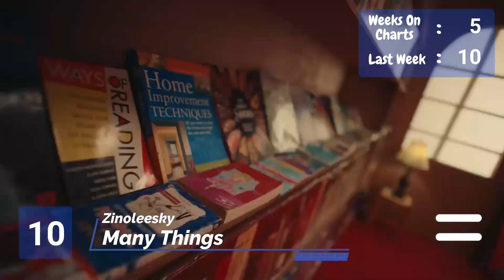Afro beats Top 20 Charts: Best Afro Beats Songs This Week (28 May - 3 June 2023)